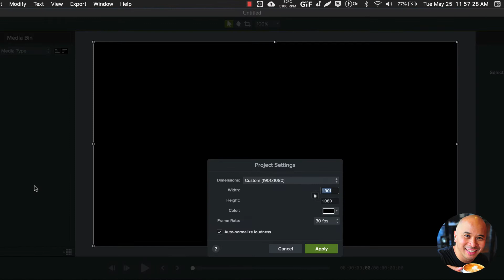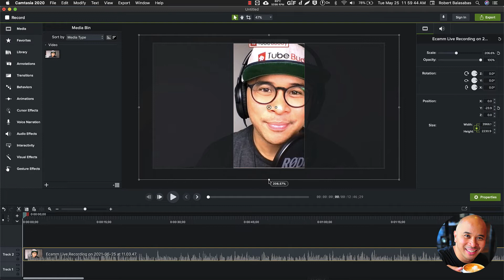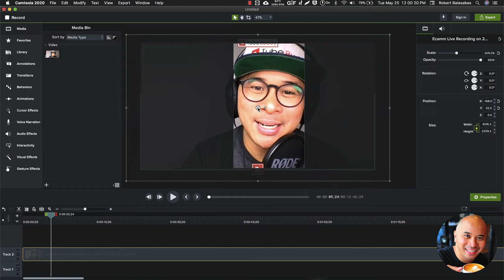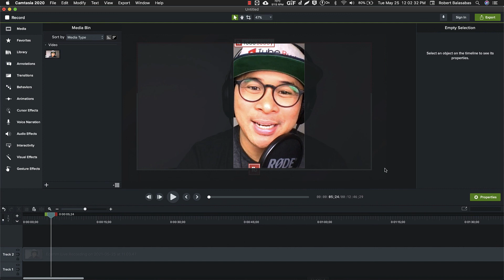CAMTASIA TUTORIAL: How to Make VERTICAL VIDEO in Camtasia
How to Make VERTICAL VIDEO in Camtasia // CAMTASIA TUTORIAL. In this video editing tutorial, learn how to use Camtasia to create vertical videos for TikTok, Instagram Reels, IG Stories, and other Vertical Videos.

* ALSO, did you know that we I have an actual VLOG channel with our family, check it out

//TOOLS & SERVICES THAT I USE!